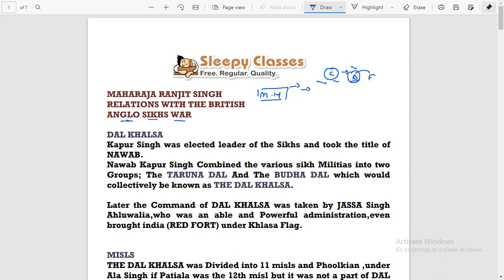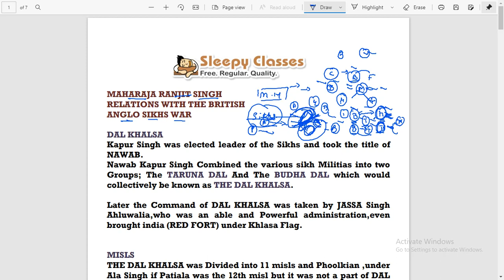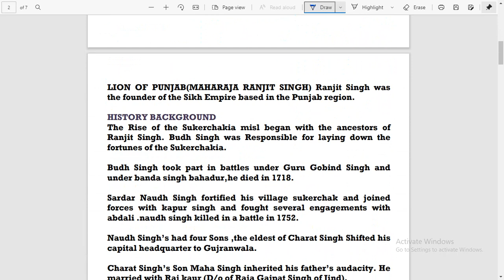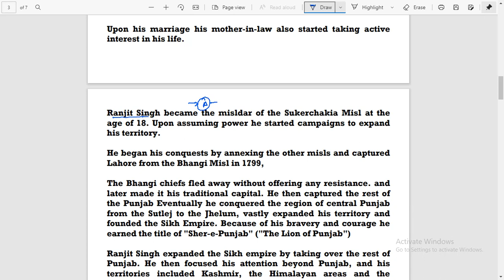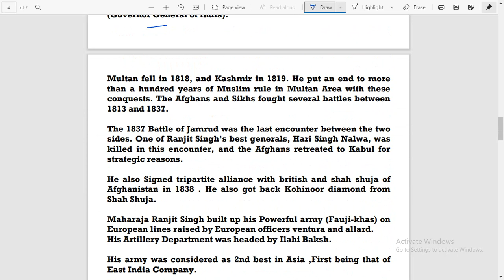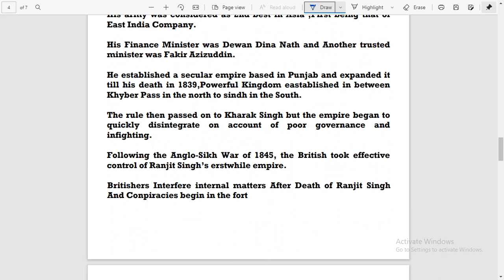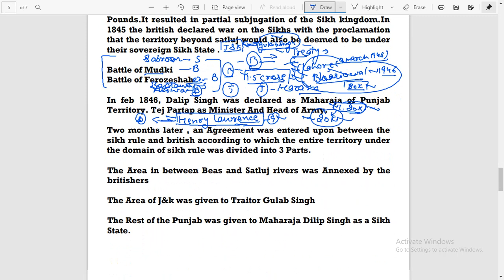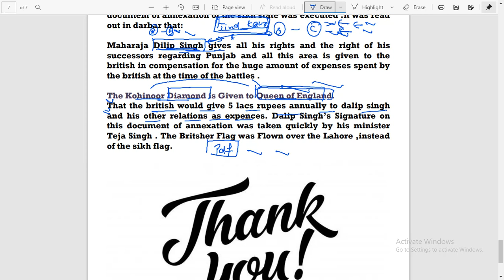Lecture-6 |SIKHISM | ANGLO SIKH WARS || UPSC || State PCS || EPFO || CDS || SSC